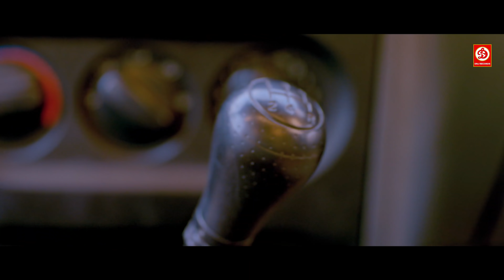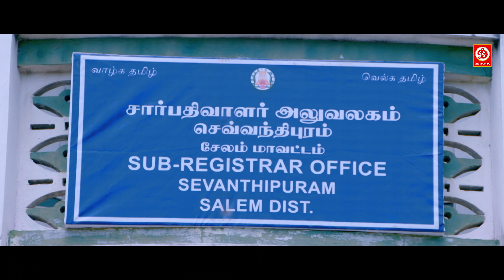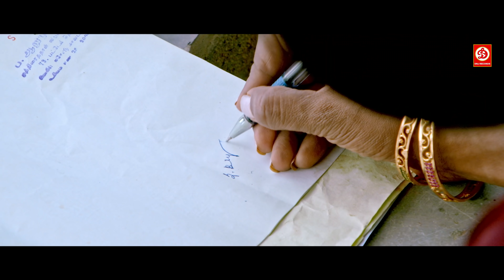Sashi -New Superhit Action Movie Dubbed In Hindi Full Romantic Love Story | BHARATPURAM,Telgu Movi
Starring: Sashi Kumar Subramony, Arul Mani
Director: Anand B
Production: Anand B